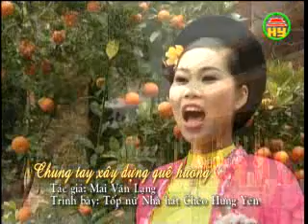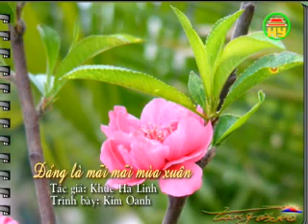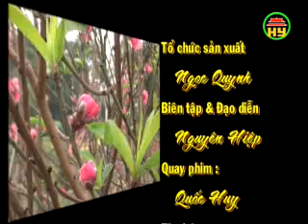Hương sắc quê hương